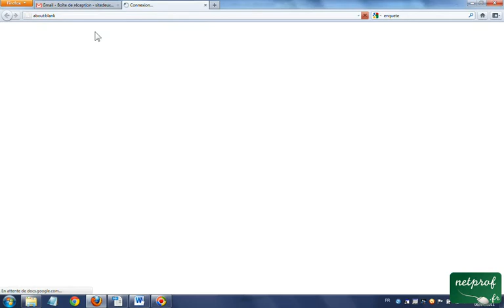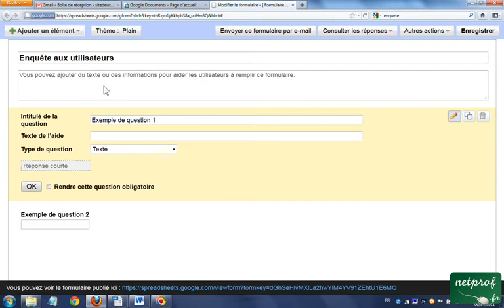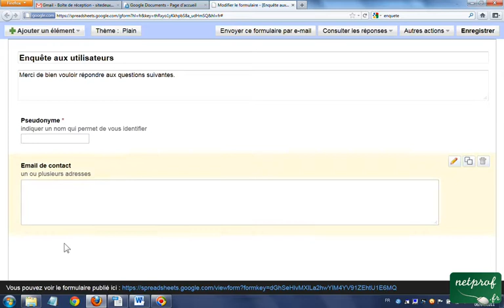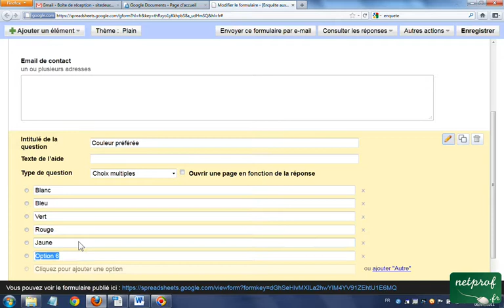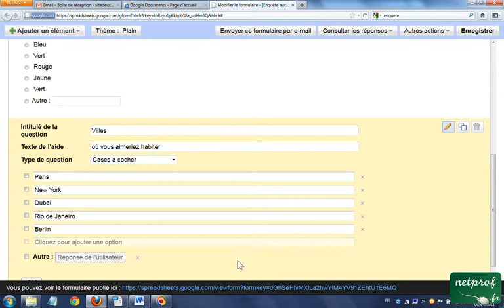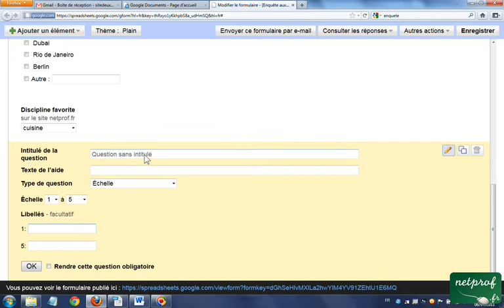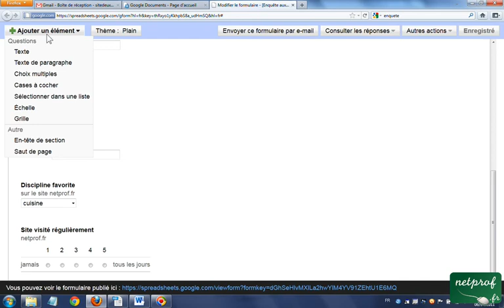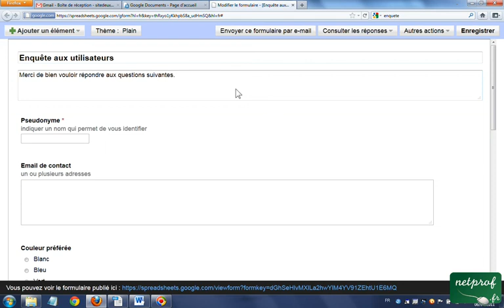Création de formulaire en ligne avec Google documents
Prof : Lili